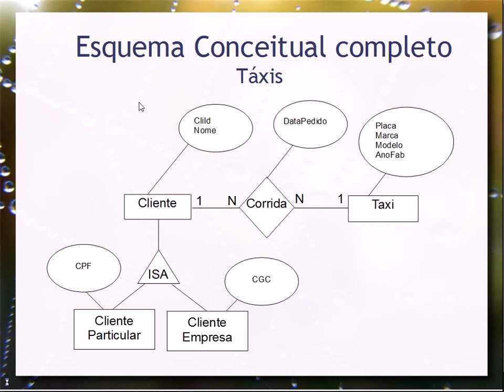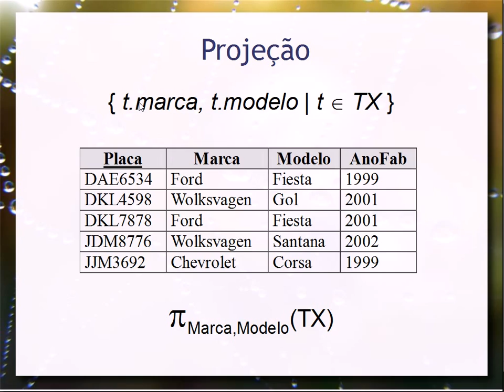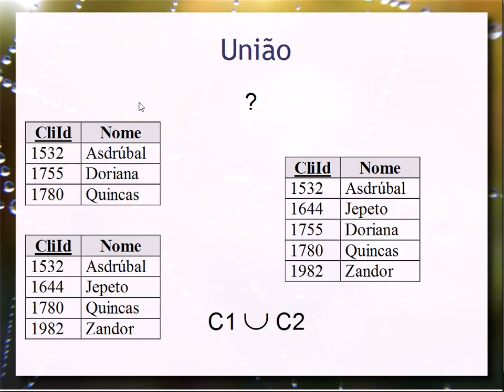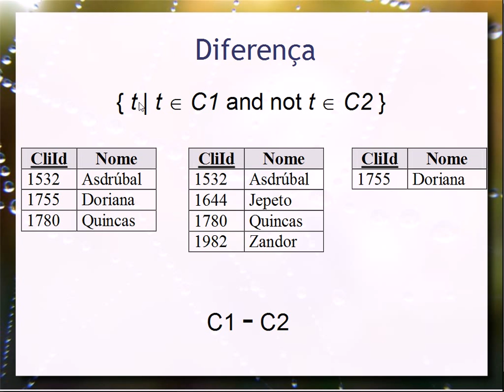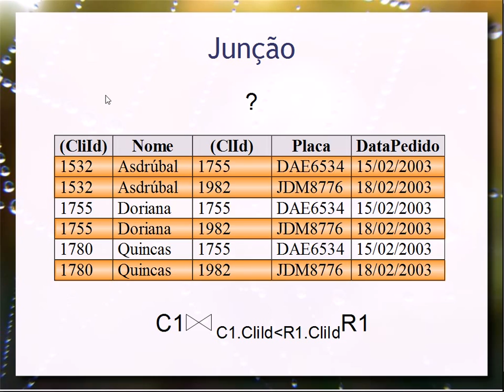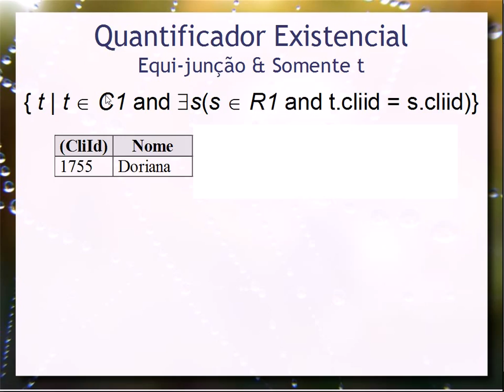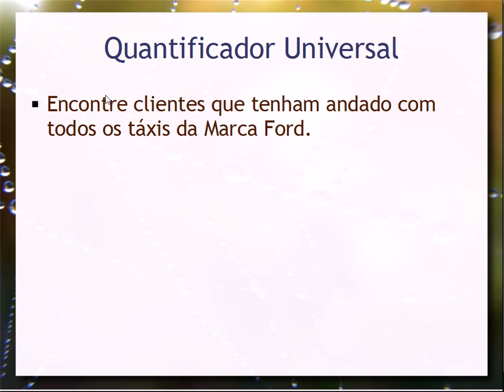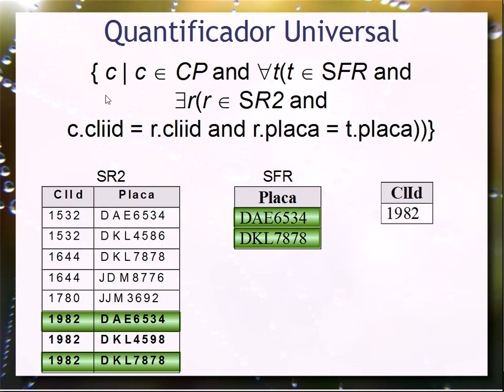Cálculo Relacional - Aula 08 - Bancos de Dados 2015.2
Fundamentos de cálculo relacional e sua relação com o SQL. Construções básicas em cálculo. Variáveis livres e ligadas. Quantificadores universal e existencial. Exemplos práticos comparados com a álgebra relacional.